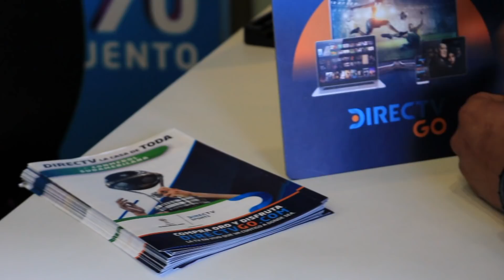CLIP DELEARS CIERRES TITO Y PROFE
Trabajo de producción, comparativa de la preparación de un jugador para salir a la cancha a dar lo mejor de su juego, con la actitud con la que debe salir un Delears, para enfrentarse a la calle y mostrar lo mejor que tiene, pues ambos representan una marca, pero cada uno tiene un estilo propio de meter un gol, de encarar un cliente y concretar un contrato. De las producciones que mas me han divertido, y llenado de satisfacción, en tierra extranjera.